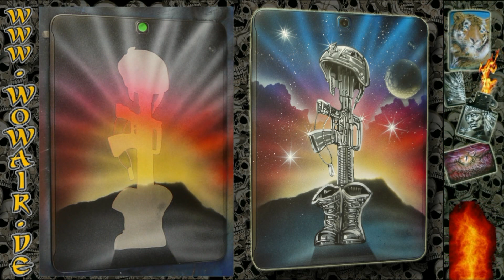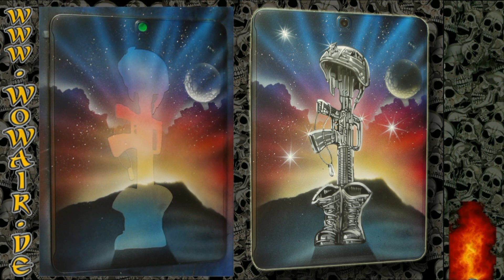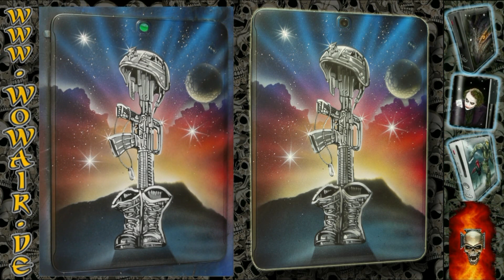Airbrush by Wow No.824 " Never Forgotten " mit deutschem Kommentar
wenn´s gefällt bitte den Kanal abonieren , für mehr Videos.
Airbrush mit der Schablonentechnik für das perfekt und schnell gemalten Bild .

Farben
Ich benutze Candy Colors ( HOUSE OF KOLORS ) aus dem Bereich der Autolacke
Schwarz/Weiß als Opaque deckende Farben und Blau/Rot/Gelb als transparente Farben.

Papier aus den Videos
Der Chromolux-Karton ist ein Klassiker unter den Kartons. Einseitig ist der voluminöse und recht steife Karton in einem speziellen Verfahren gestrichen: Durch die Kontakttrocknung an einem verchromten, hochglanzpolierten Metallzylinder entsteht der für einen Karton außergewöhnliche Glanz.
Der Karton lässt sich ausgezeichnet bemalen..

Airbrush Pistolen
Ich arbeite dabei mit 3 Bar Druck und den Pistolen von Vega 2000 oder Omni 3000 ( Düsengröße 0,3 bis 0,5 mm )

ist es schon mal aufgefallen das es sonst keine weiteren Videos gibt in denen in der kurzen Arbeitszeit solche Bilder entstehen wenn du bei anderen Schablonen kaufst dann bekommst du 1 bis 2 Schablonen zumeist ohne Beschreibung und dann musst du 70 - 80 % des Bildes Freihand ausarbeiten , dann kann man das ganze auch von vornherein Freihand machen.
Die hier vorgestellten Schablonen eignen sich sowohl für den Anfänger als auch für den Profi Bereich.
Unabhängig von den Airbrushfähigkeiten liefern die Schablonen , dank des Detailreichtums immer ein Top Ergebnis.
Alle Schablonen werden mit einem Laserplotter geschnitten , was höchste Präzision zulässt.
Als Schablonenmaterial nehmen 0,2 mm starke Mylar Folie .
Ich habe alle Schablonen selbst entworfen und darauf geachtet dass eine Vielzahl von Details in der Schablone enthalten sind, das sie einfach zu gebrauchen und passgenau sind.
Am Anfang mag der Preis einiger Schablonen sehr hoch erscheinen jedoch der hohe Detailreichtum , das schnelle Arbeiten und die häufige Verwendbarkeit dieser Schablonen rechtfertigen den Preis.
Dieser Detailreichtum in der Schablone hat den Vorteil das ein Bild sehr schnell entsteht und einer Freehand Arbeit gleichkommt und
sie übertrifft. Man kann die Schablone einige hundertmal benutzen und kombinieren .
So kann man eine Kundenarbeit in einigen Minuten erledigen .
Auch bei sich wiederholenden Mustern wie z. B. Riffelblech, Fellstrukturen und anderer Motiven lohnt sich das Anfertigen einer Schablone um die Arbeit zu beschleunigen .
Man kann in einem Bild auch die einzelnen Schablonenelemente beliebig oft kombinieren , so dass immer der Eindruck eines neuen einzigartigen Bildes entsteht.
Wenn man ein Anfänger ist , so liefern einem die Schablonen immer ein professionelles Endergebnis in einer überschaubaren Zeit.